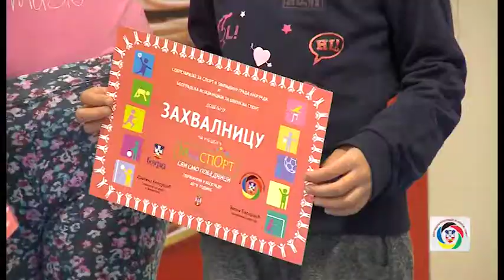3 Banovic Strahinja Cukarica Dusko Radovic NBG